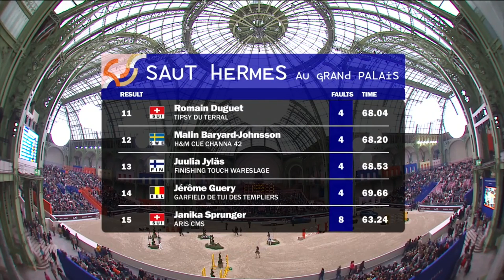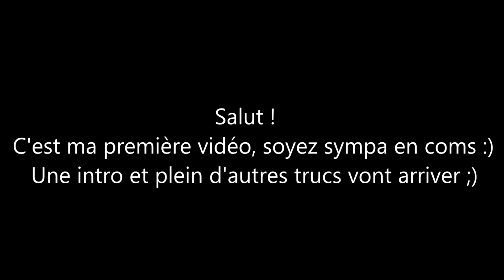Grand Prix Hermès CSI 5* - Class 10 (Français)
Salut !

On se retrouve pour une nouvelle vidéo pour vous présenter le passage des français sur le Grand Prix Hermès de  2017 (CSI 5* - Class 10)

*La française Pénélope Leprevost est arrivée 2ème sur le Grand Prix, Bravo a Elle !*

Like, ça me permettra de savoir si vous aimez et de faire d'autres vidéos ;)

Partage, comme ça tu peux faire connaître la chaîne a tes amis ;)

Moi :

Je m'appelle Emy

J'ai 13 ans en Juin

J'habite dans le Sud de la France

Je monte dans un centre équestre une jument avec laquelle je fais des clubs 4 et 3 (elle est petite)

Je filme avec mon Samsung Galaxy J5 (2015)

Je monte avec Sony Vegas Pro 14 et Photoshop

Schuss !